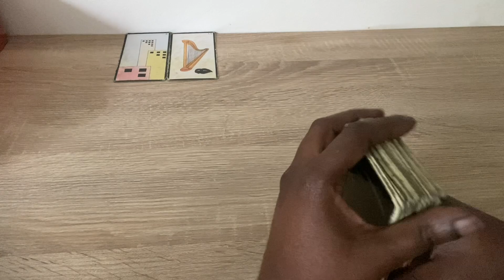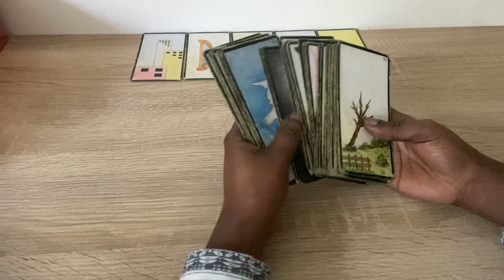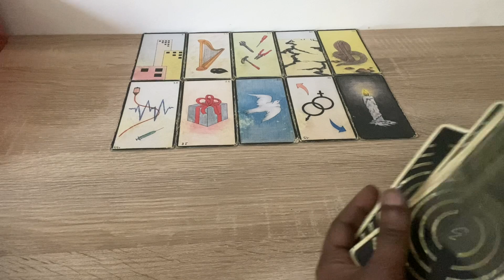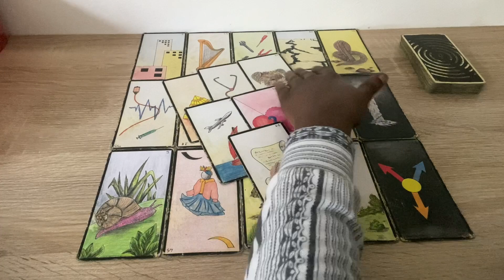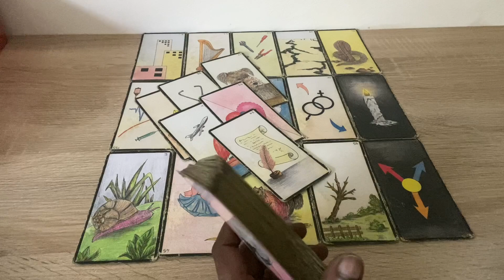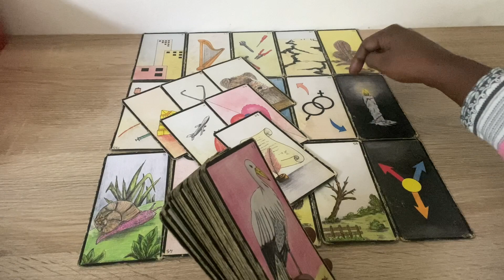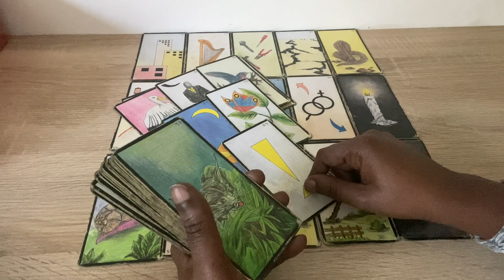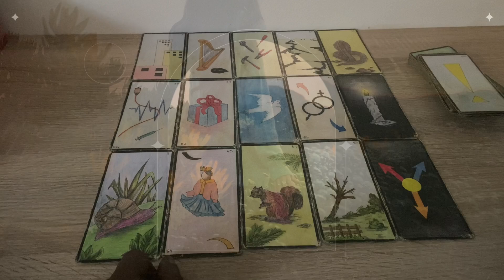Message de vos guides ✨ Purifiez vos énergies et cessez de vous éparpiller 🕊